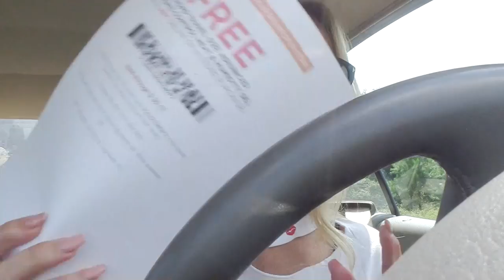Car Vlog~ Salads & Chit Chat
Hobo Wallet~